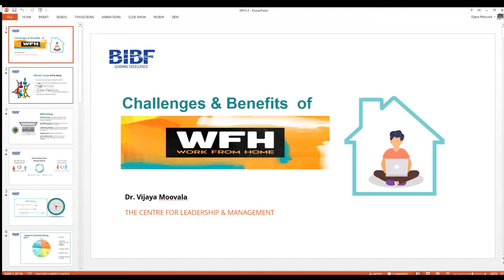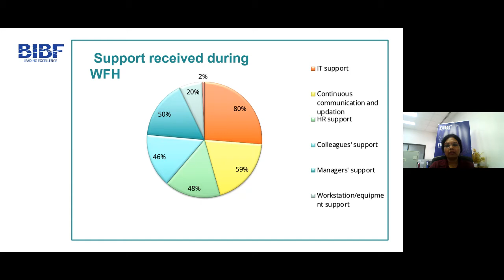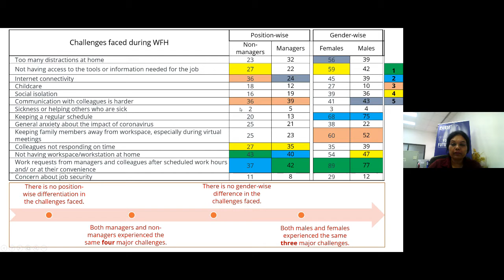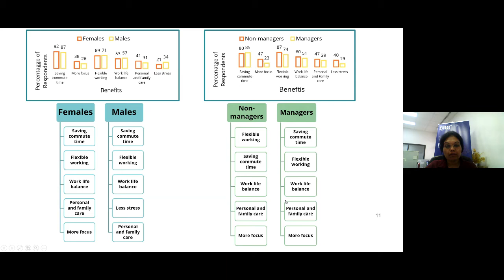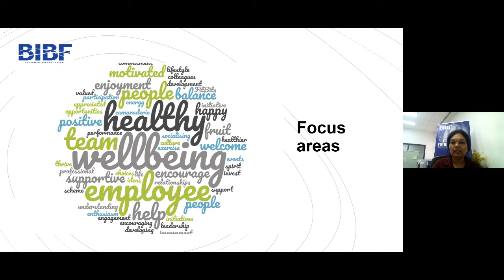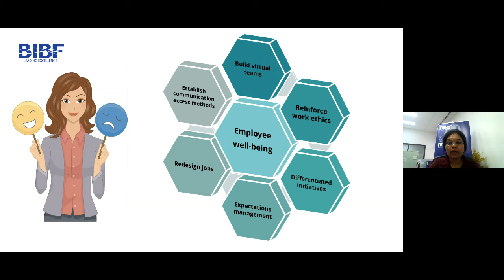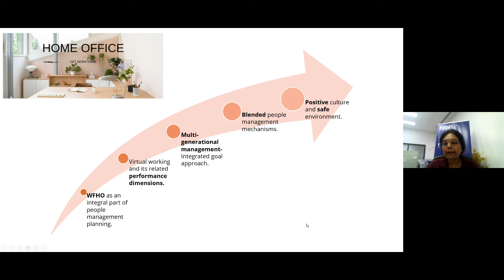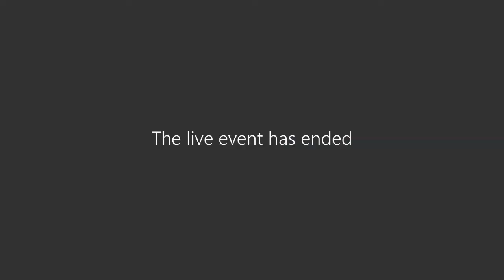BIBF Leadership Talks | Challenges & Benefits of Working from Home (Bahrain-based Study)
COVID19 ushered in a range of strategic, structural, and operational changes in organisations, significant among these changes being the Work from Home (WFH) arrangement.

In her virtual talk, Dr. Vijaya Moovala shared key similarities and differences in the challenges faced, and major benefits reaped by different demographic segments of respondents in Bahrain.